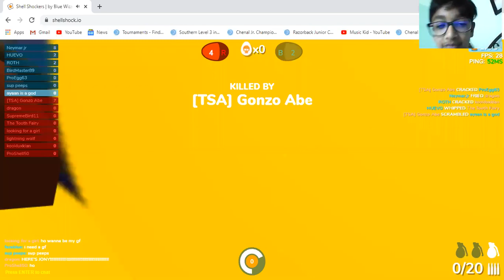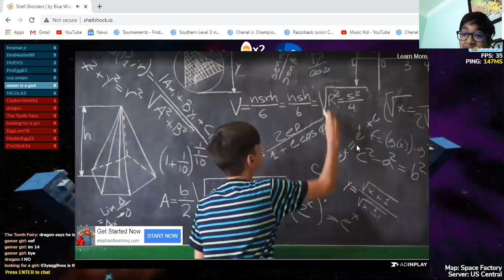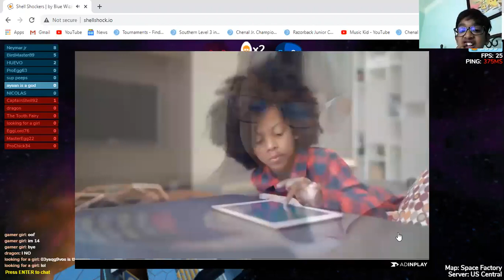PLAYING SHELL SHOCKERS ON BLUE WIZARD DIGITAL!!!